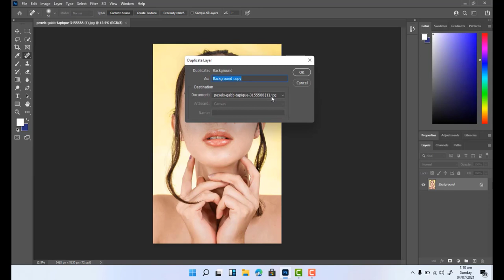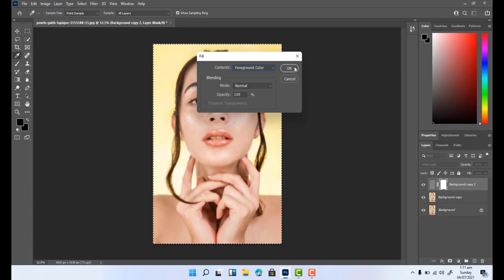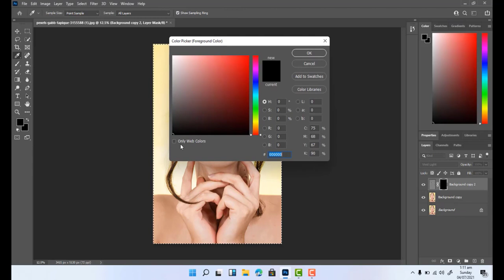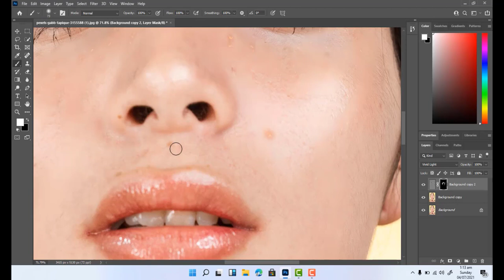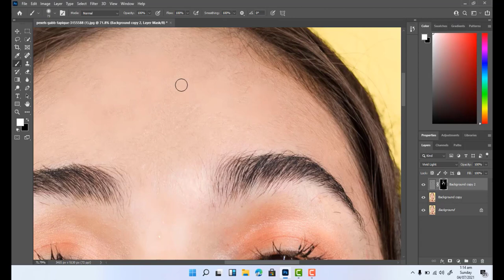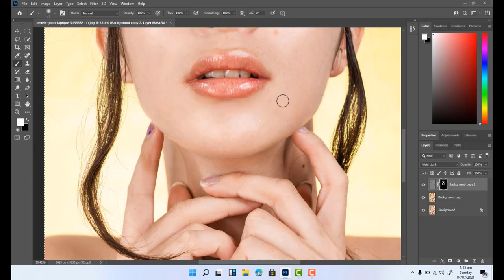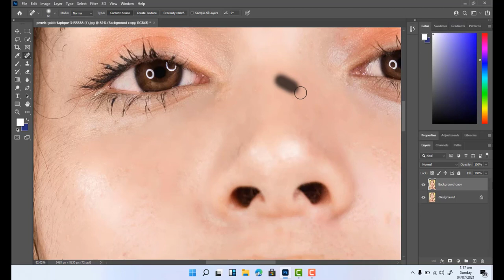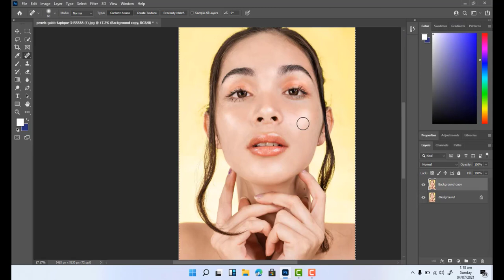Awesome skin smoothing and skin retouching techniques in photoshop I remove freckles in photoshop 21